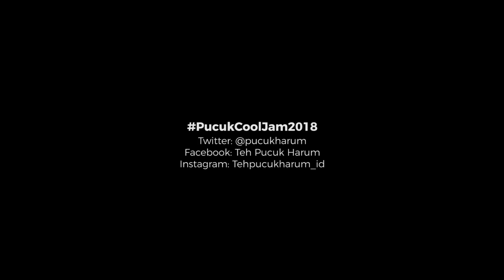Jet Lag (Cover by Autumn Feels - SMAN 78 Jakarta)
Fren, ini dia cool performance dari Jet Lag yang cover lagu Cukup Siti Nurbaya di acara Pucuk Cool Jam Roadshow tanggal 25 Januari 2018. Kalau kamu ingin lihat mereka tampil di Pucuk Cool Jam Festival nanti, buruan ajak teman-temanmu untuk voting mereka di

Like Facebook Teh Pucuk Harum, follow akun Instagram (@tehpucukharum_id) dan Twitter (@PucukHarum) supaya gak ketinggalan info-info menarik lainnya ya, Fren!